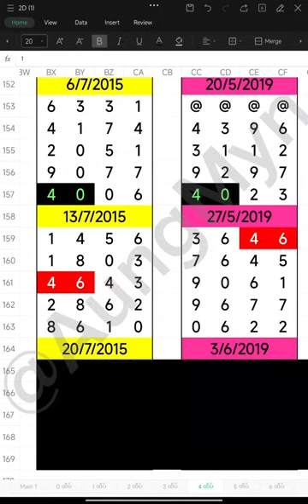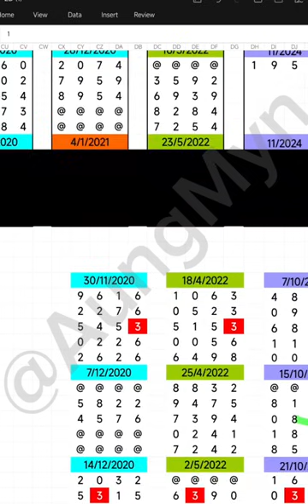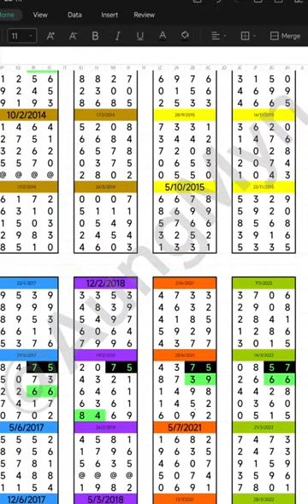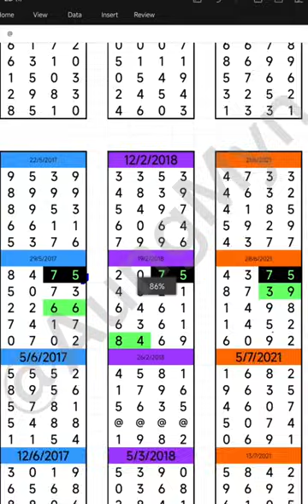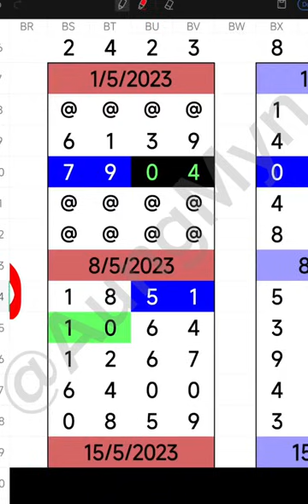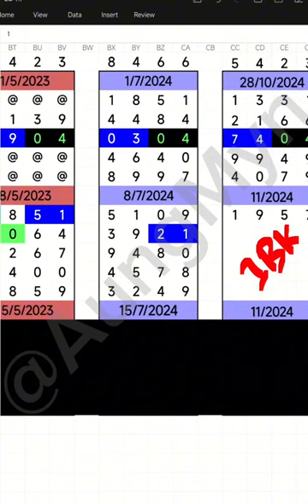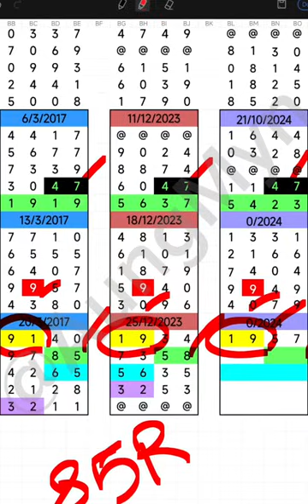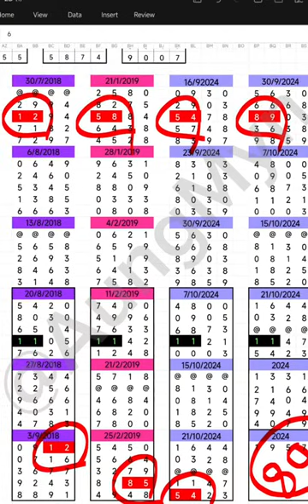5.11.2024 အဂ်ါမနက်ည ကစားရမယ့် ဖရိန်အကျ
မိမိတတ်နိုင်သလောက် ချင့်ချိန်ကစားကြပါမိတ်ဆွေတို့